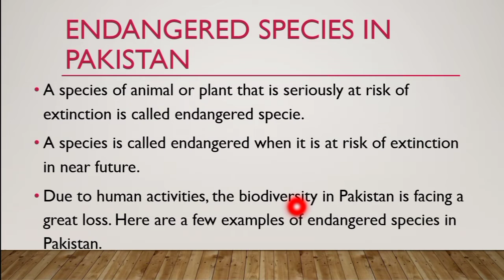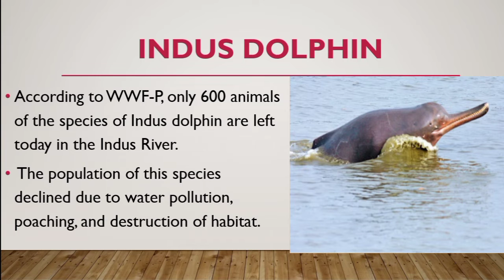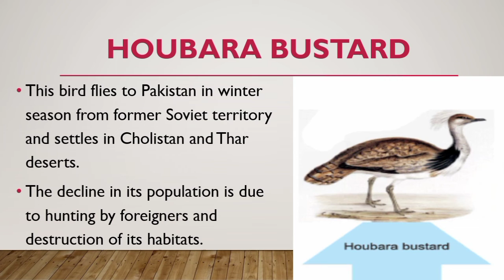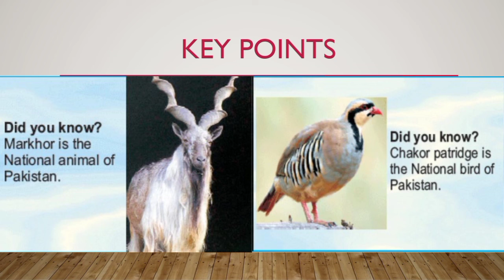endangered species in Pakistan | class 9 | chapter 3 | Biodiversity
endangered species in Pakistan is a topic of class 9 chapter 3 Biodiversity.this topic include following terms
definition of endangered species
causes of endangered species
Indus dolphin
Marco Polo sheep
houbara bustard
national bird of Pakistan
national animal of Pakistan